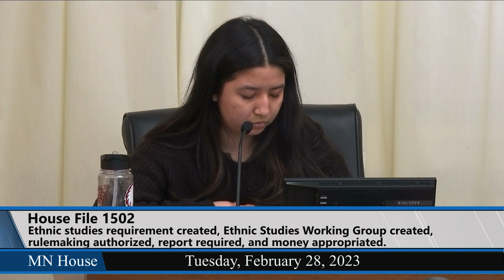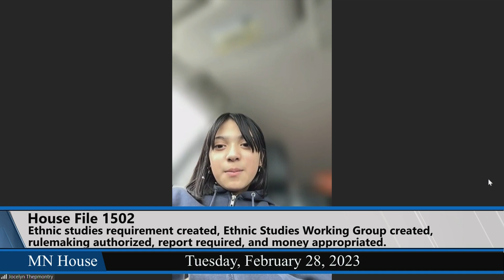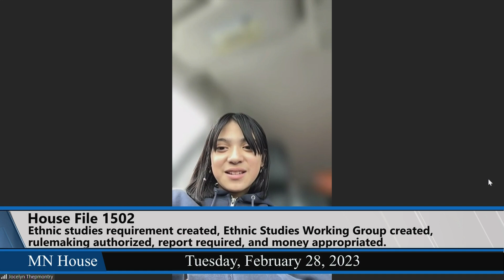House education panel hears bill to establish ethnic studies requirement in MN schools 2/28/23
HF1502 would revise Minnesota's statewide academic standards to include an ethnic studies requirement.

The House Education Policy Committee approved the bill Tuesday, sending it to the House Education Finance Committee, as amended, via a split-voice vote.